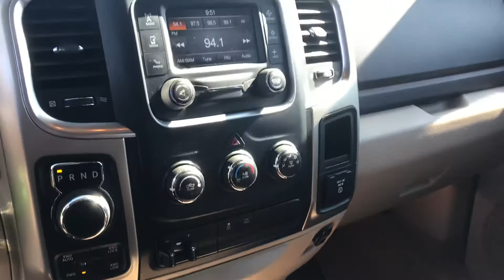1500 4x4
Ram